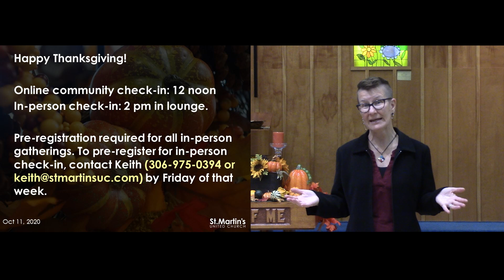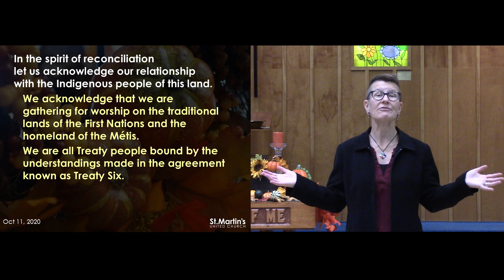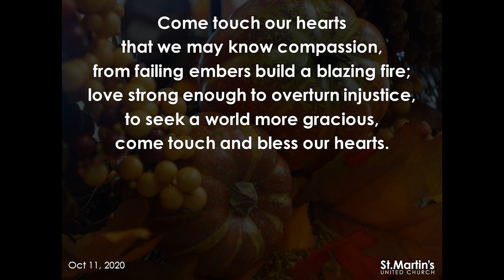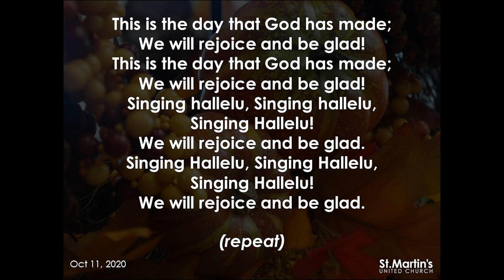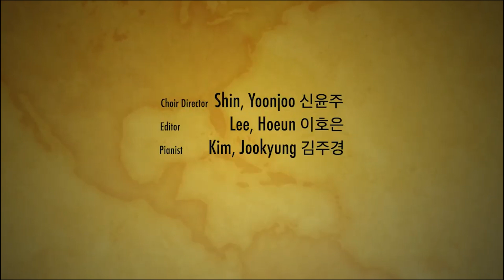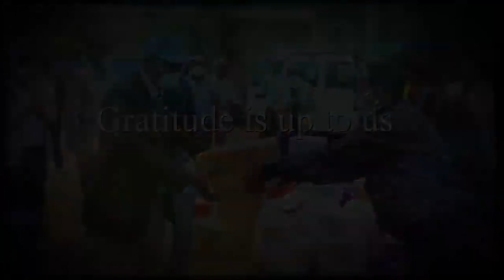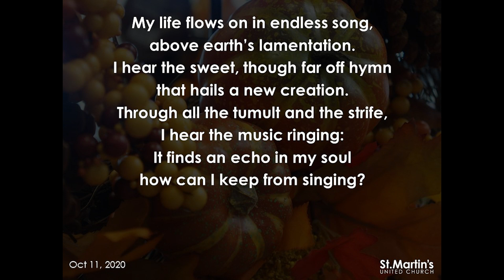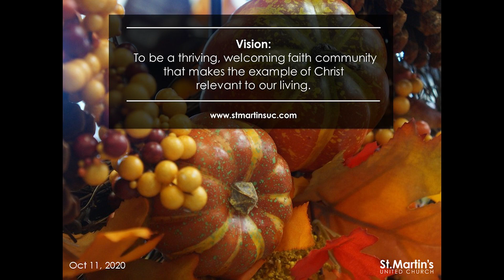Worship Service - October 11, 2020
"How Full is Your Bucket"
with Jordan Cantwell and Keith Hall